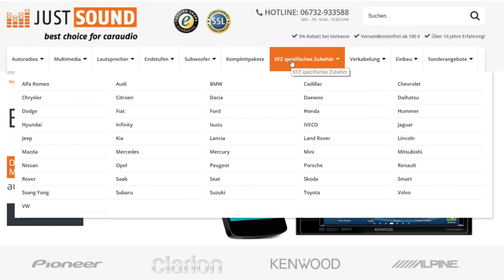Brauche ich noch ein CanBus Adapter zu meinem Lenkradinterface dazu? just-SOUND CarHifi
Wir beantworten die Frage ob ihr zu eurem Lenkradinterface noch einen CanBus Adapter dazu benötigt.

- wir haben eine große Auswahl an Lenkradinterface - bei Fragen helfen wir euch auch gerne weiter.

Euer just-SOUND CarHifi Team